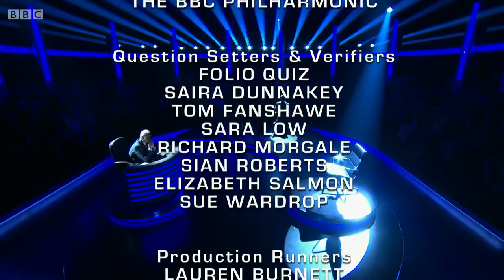Mastermind 2014-2015 Episode 14 (UK Series)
The subjects are Pink Floyd, Star Trek: Deep Space 9, the novels of James Herbert and the life and career of Theodore Roosevelt.